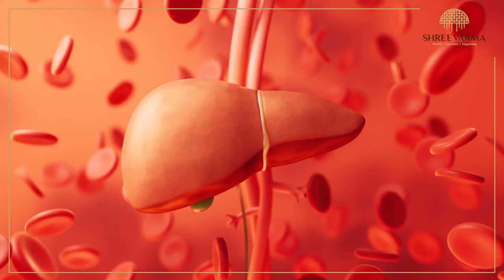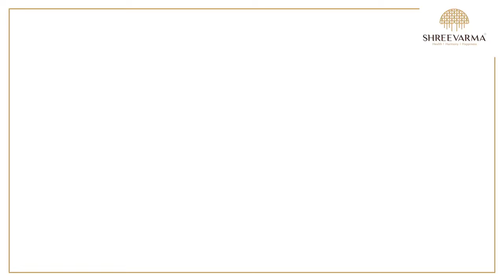உடலில் பித்தத்தை குறைத்தால் புற்று நோயை தடுக்கலாம்?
இயற்கை உணவுகளால் சீராகிடும் பித்தம் !

பித்தத்தின் அளவை குறைத்து வந்தால் உடலின் ஆரோக்கியம் மேம்படும். உடலின் பித்தத்தை குறைத்திடும் அருமருந்து வேம்பு, உடலில் தேங்கி இருக்கும் பித்த நீரை வெளியேற்றும் மஞ்சள், பித்தம் சார்ந்த வயிற்று உபாதைகளை எளிதில் நீக்கும் கொத்தமல்லிசாறு, பித்த கழிவுகளை வெளியேற்றிடும் பாகற்காய் , பித்தத்தினால் ஏற்படும் அழற்சியை போக்கி குளிர்ச்சியை தரும் வல்லாரைகீரை.
பித்தத்தின் நெருப்பு தன்மையை குறைத்து குளிர்ச்சியை அளிக்கும் தண்ணீர்விட்டான்கிழங்கு , பித்த மிகுதியை குறைத்து ஆரோக்கியத்தை நல்கும் வெந்தயம், பித்தத்தின் தன்மையை குறைத்து, செரிமான மண்டலத்தை சீராக்கிடும் புதினா வாதம், பித்தம், கபம் இந்த மூன்றையும் சீர்படுத்திடும் அதிமதுரம், உடலின் ஆரோக்கியத்தை சீராக்கும் சீந்தில்கொடி. பித்தத்தை குறைப்பது தான் ஆரோக்கியத்தின் அடிப்படையாக இருப்பதால் அன்றாட உணவுகளில் பயன் படுத்தி நோய்கள் நீங்கி ஆரோக்கியமாக வாழ்ந்திட முடியும்.

Dr. கௌதமன் B. A. M. S.
வெல்னஸ் குருஜி
ஸ்ரீ வர்மா ஆயுர்வேதா மருத்துவமனை